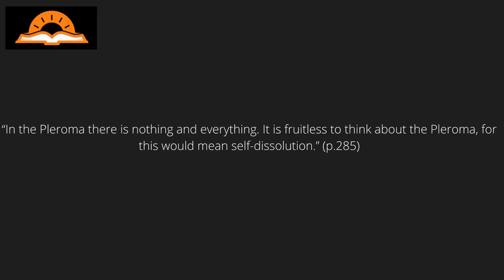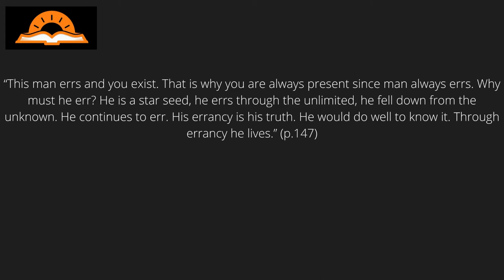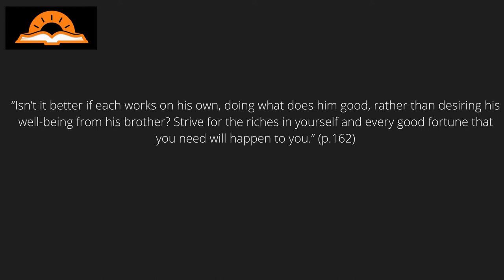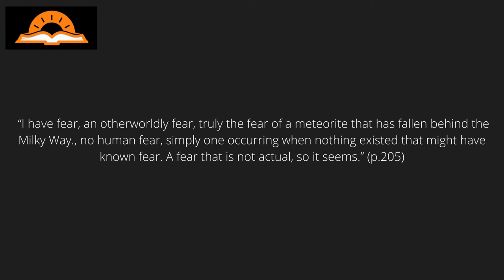Self-overcoming: Carl Jung - The Black Books Volume 7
The seventh volume is a bit more difficult to read than the other volumes. Instead of merely interacting with the figures of his own unconscious, Carl Jung is actively challenging them. After establishing a connection with his unconscious, Carl Jung appears to attempt to distantiate himself one’s again from his unconscious and move out into the world with all the knowledge which he has acquired..

Black Books